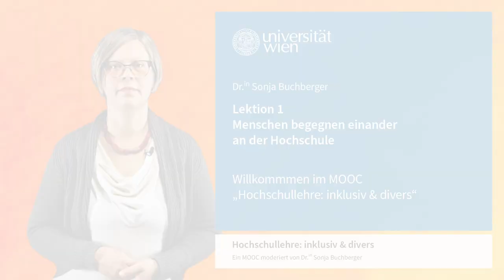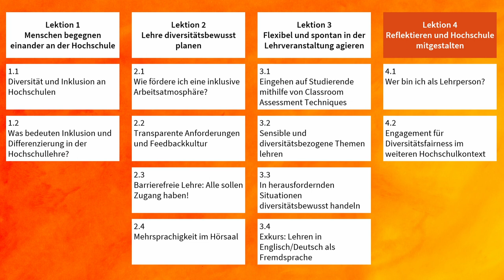L1V0 Willkommmen im MOOC "Hochschullehre: inklusiv & divers" | iMooX.at